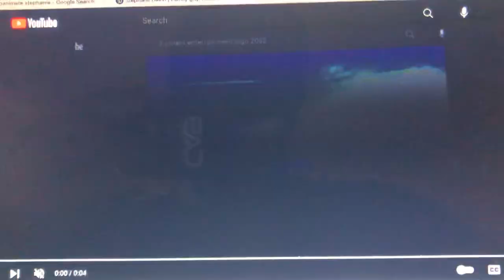3 Sisters Entertainment/20th Century Fox Television (2001-2003; with FOX generic theme) #1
From original airings of Season 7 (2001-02) & Season 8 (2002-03) of No More Excuses (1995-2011).

Generic theme: Funk Pop Rock (full version; premieres and finales only)